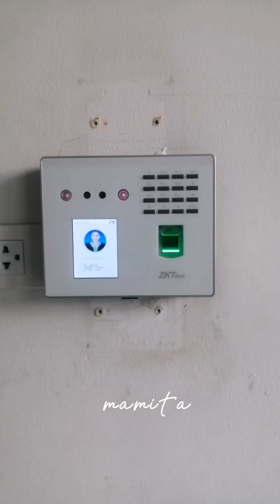Episode 02 :"WORK DAY at School. Nakakapagod pero masaya. .😁🇹🇭 | MAMITA VLOG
Episode 02 :
"WORK DAY at School. Nakakapagod pero masaya, kahit may konting pa-highblood sa mga chikadings.😁🇹🇭 | MAMITA VLOG